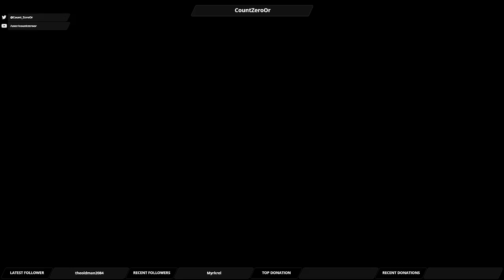Let's Play Mass Effect Andromeda: Part 58 - Something's Fishy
We discover that there was more to the founding of the Andromeda Initiative than we first thought.